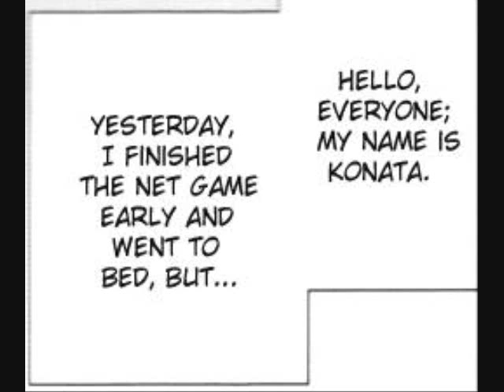Konakaga Doujinshi-Kagami Drive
I found this on the web and I thought it was cute. Enjoy~ ;)